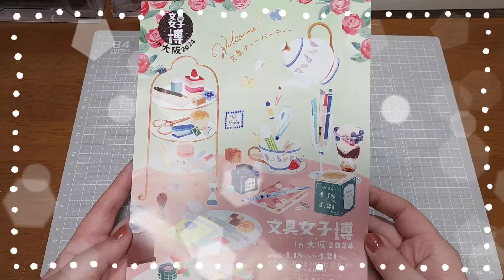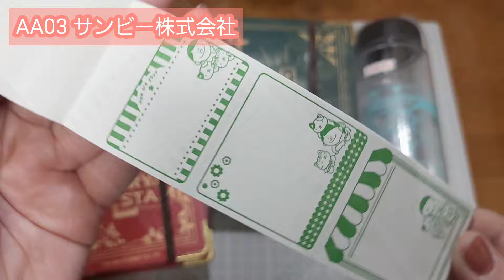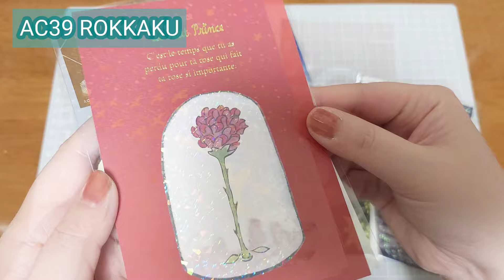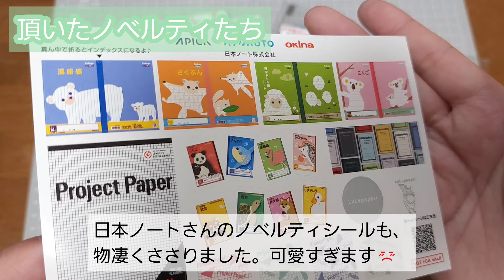【購入品紹介!】文具女子博in大阪2024プレミアムタイムで購入した文房具たちを一気にご紹介！メーカーさんとお話した内容もちょこっとお話してます。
【文具女子博in大阪2024】の購入品紹介